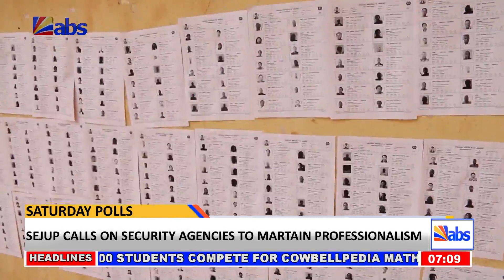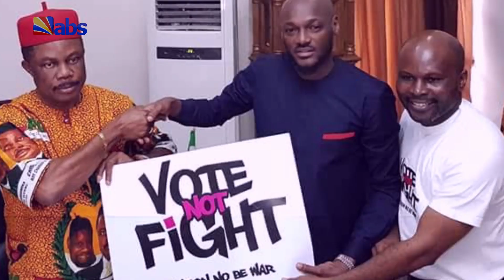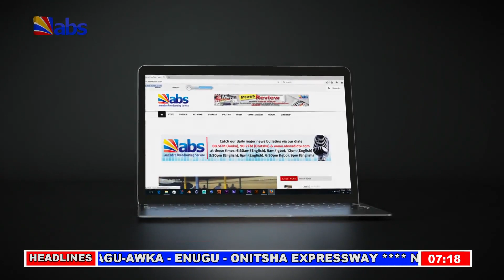ABS Morning News 21-02-2019